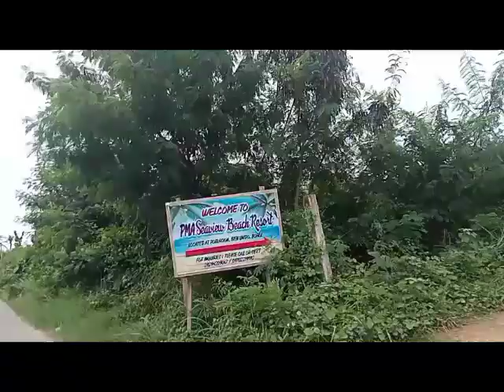First Beach of Nika at Ang mga Senior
Ang  Matagal na hinihiling ni Nika na maligo sa Dagat
thank you Po sa lahat ngmamahal Kay Nika ma'am verginia & Inday ehret at iba pa Godbless everyone ♥️